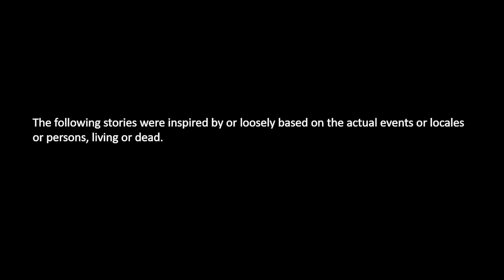3 TRUE SCARY THANKSGIVING HORROR STORIES ANIMATED